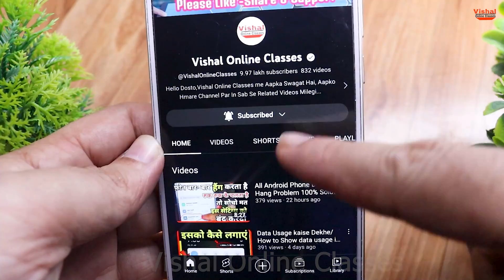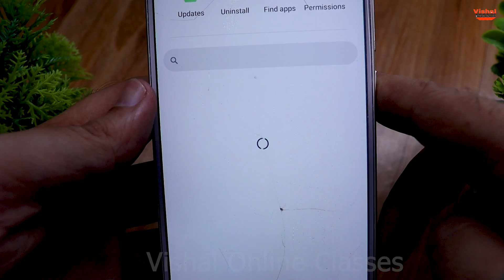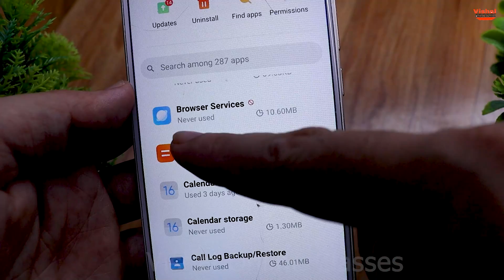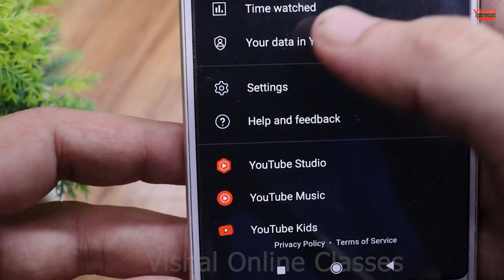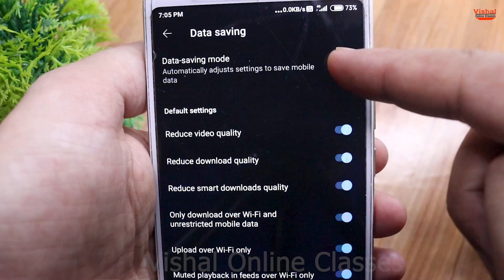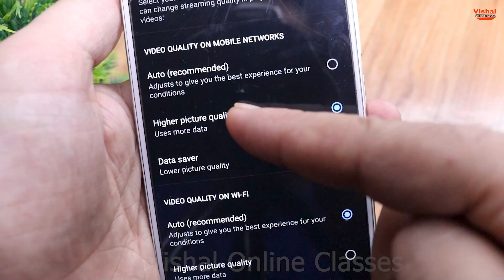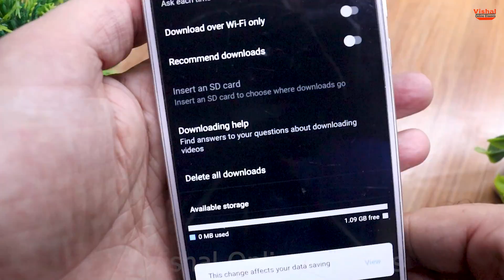Phone Ka Data Jaldi Khatam Ho Jata Hai Kya Karen Jisse Net Pura Din Chale | By Vishal Online Classes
Agar aapke Android Smartphone me Internet Data Bahut jaldi khatm ho jata hai aapke paas koi bhi Sim card ho Vi, Vodafone,idea, airtel, bsnl aajki is video me aapko mobile ko settings btayi hai jisse aapka 1GB Data Bhaut jyada chalega...

Related Questions--
net jaldi khatam ho jata hai to kya kare jio
data bahut jaldi khatam ho jata hai
mobile ka data jaldi khatam ho hai
internet bahut jaldi khatam ho jata hai kya kare